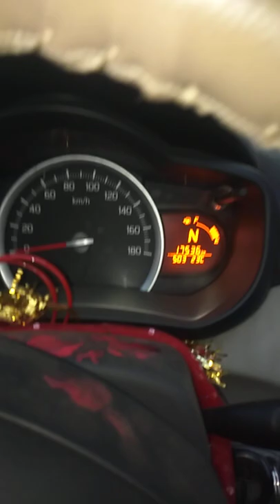How start a automatic gear car for new car driver👍👍